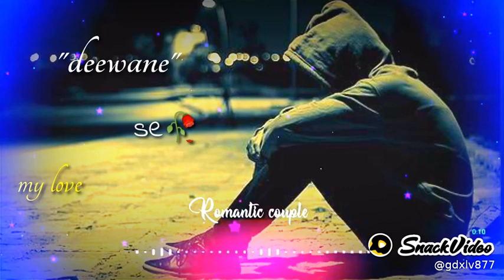12 November 2020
💕Davil sharma669💕:kyu mujhse khafa rihai mere juda#Love_for_lov_new_video sad_lovе_statusence ❤️❤️❤️❤️❤️❤️